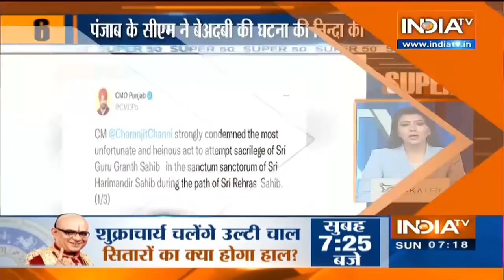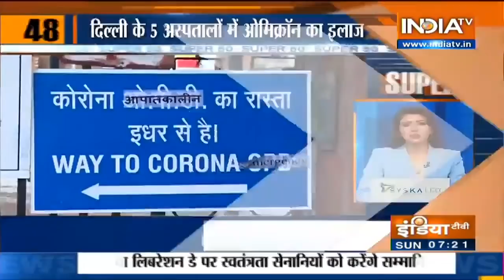देश-विदेश की 50 बड़ी खबरें | Super 50 | Top 50 Headlines This Morning | December 19, 2021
देश-विदेश की 50 बड़ी खबरें | Super 50 | Top 50 Headlines Today Morning | December 19, 2021